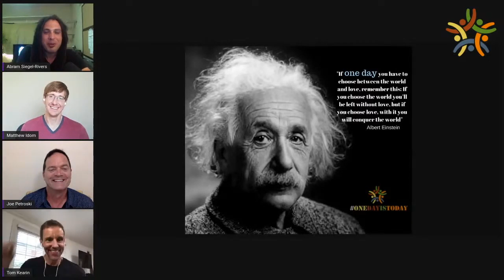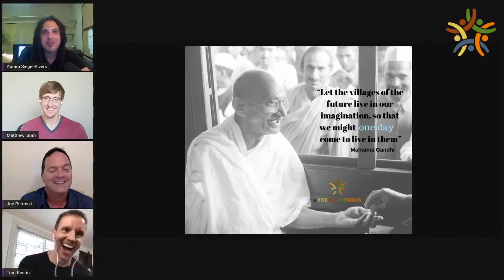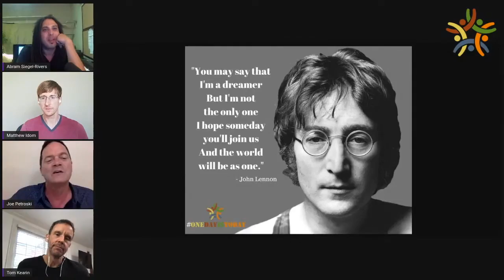Joe Petroski - One Day Virtual Stage